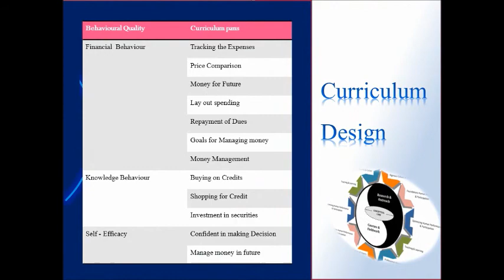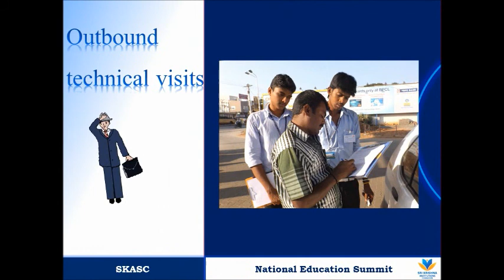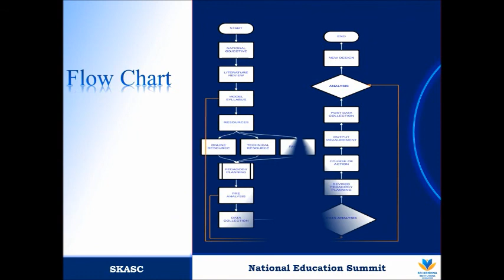Baba Gnanakumar @ NIRMA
Presentation made at National Education Submit, NIRMA university, Ahmedabad, Gujarat-- Vibrant Gujarat